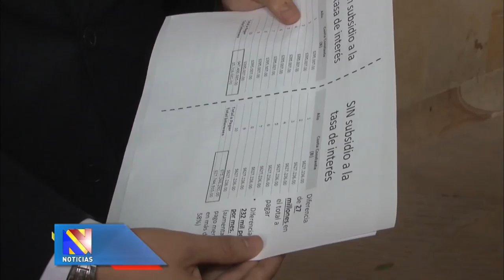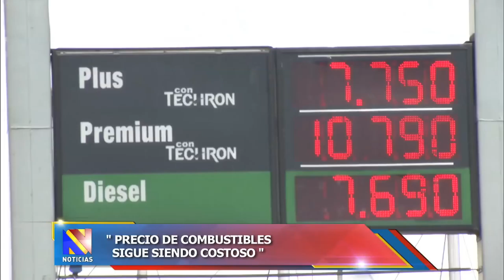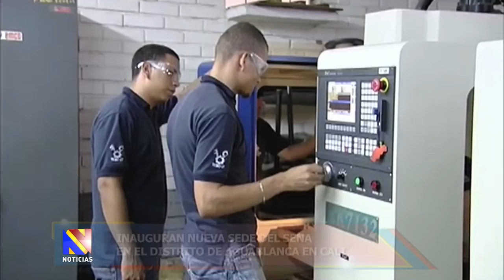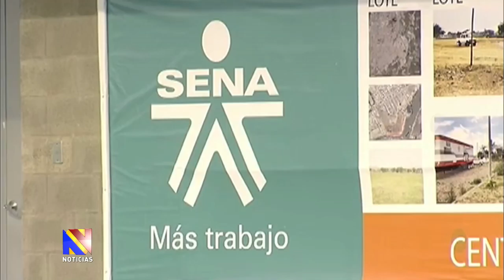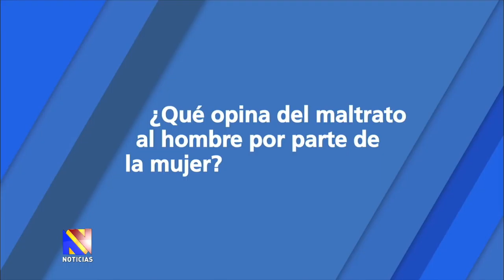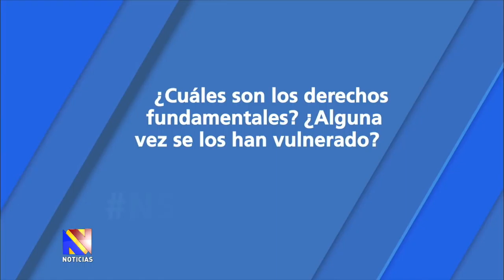Noticiero del Senado. Febrero 26 de 2015